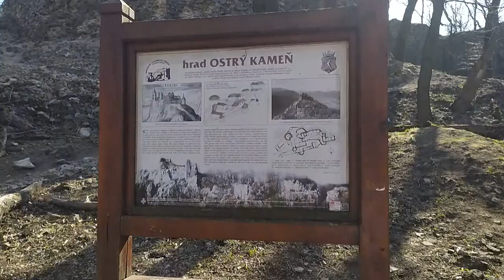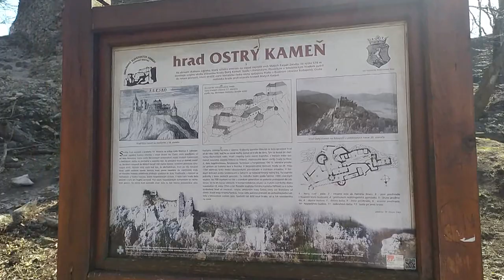Hrad OSTRÝ KAMEŇ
Ostrý Kameň je zrúcanina hradu vo výške 576 m n. m. pri obci Buková v okrese Trnava na strmom ostrohu Zárub, najvyššieho vrchu Malých Karpát. Bol to pohraničný hrad postavený na ochranu Českej cesty v 13. storočí. Po poškodení za Rákociho povstania sa hrad zmenil na ruiny.(Wikipédia)